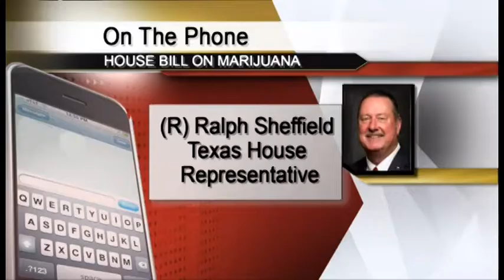Marijuana Laws Changing in Texas?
A Bill in the Texas Legislature got a committee-level hearing today that would lessen some penalties on marijuana.
But, KAGS HD News Reporter Chris Vlahos shows what this would mean for people who use and/or grow the drug.